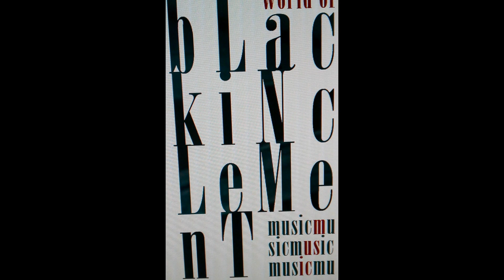blackinclement world of music - the Funk Connection 2 - Barrie Gledden, Steve Dymond...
Blackinclement WorlD of MusiC [BlackINC WOM] originated from the idea, to bring the versatility of music closer to people all over the world.

The label / community project Blackinclement World of Music was established in March 2012 and was limited initially to activities like publishing musical and journalistic content for social networks like Facebook or Twitter. Since then the team of musicians and friends provides informations and facts about known and unknown artists and supports newcomers.
Interviews with artists from different genres, research, designing joint projects / campaigns, producing their own songs and videos, photography & art design, and a constantly exchanging of information form the base of our activities.
But especially interesting is working with art creative people and artists agencies in the areas of music, dance, photography, comedy, sports and many more ...

Blackinclement WorlD of MusiC [BlackINC WOM Charitable] supports aid projects worldwide (SOS Kinderdörfer; Ghana Hilfe e.V...) and is committed to a peaceful, collaborative and open world.

THAT´S *BlackINC WOM* !!!